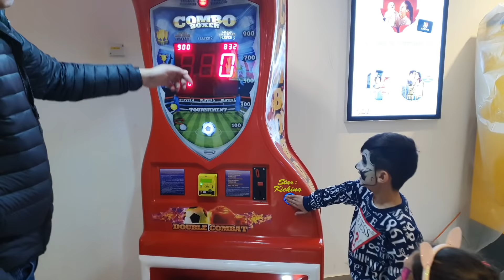عائلة سوبر سمعة وفرح في رحلة الى مول الالعاب!! vlog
فيديو عائلي لسوبر سمعة وفرح في رحلة المول
super somaa family vlog at the mall
اخته فرح المشاكسة
تابعوا حساب سوبر سمعة على الانستغرام